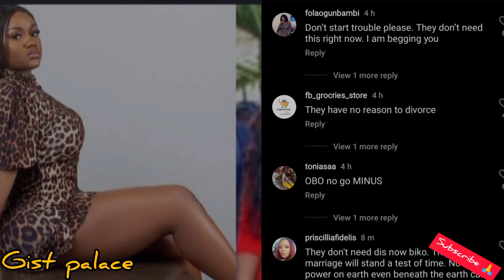Divorce Saga: Chioma And Davido's Fans Come After Gistlovers...